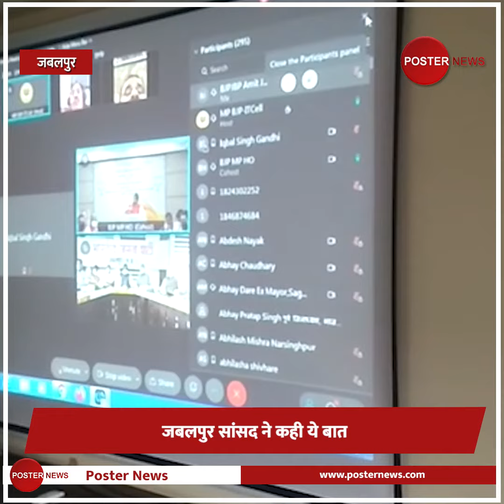Dr. Syama Prasad Mookerjee की पुण्यतिथि पर BJP ने बूथ स्तर पर दी पुष्पांजलि, सांसद ने कही ये बात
डॉ. मुखर्जी की पुण्यतिथि पर भाजपा ने बूथ स्तर पर दी पुष्पांजलि, सांसद राकेश सिंह ने कही ये बात